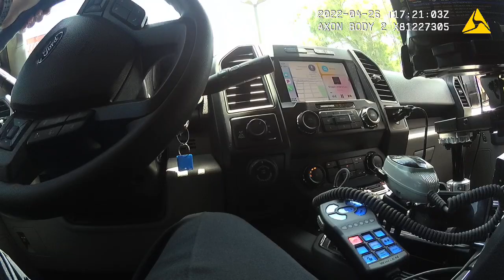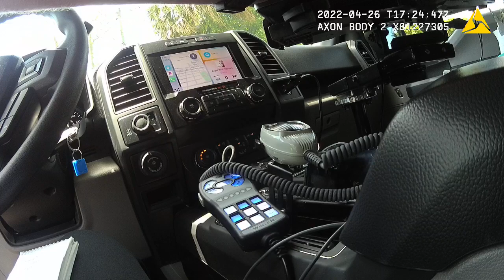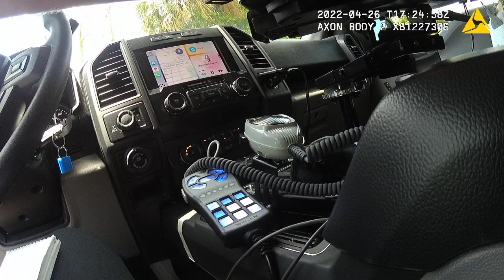Traded an Ankle Bracelet for Wrist Bracelets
Suspect observed by police attempting to cut-off his ankle monitor with a hacksaw.